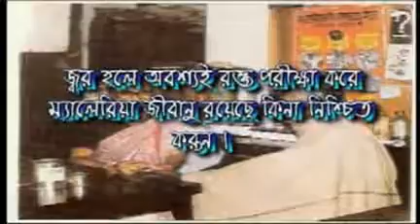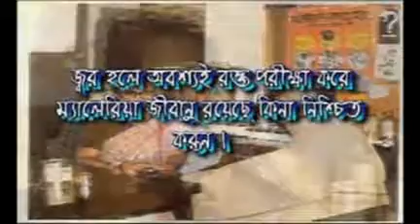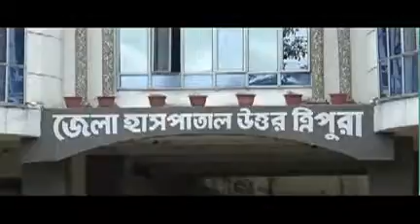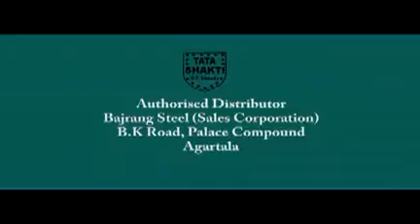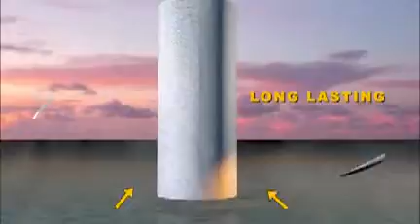21 07 16 BENG 3